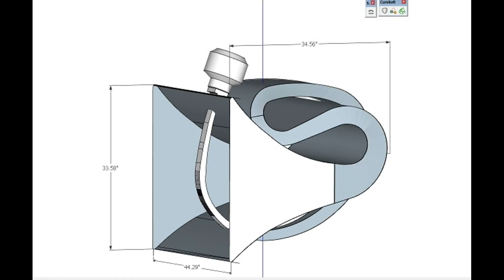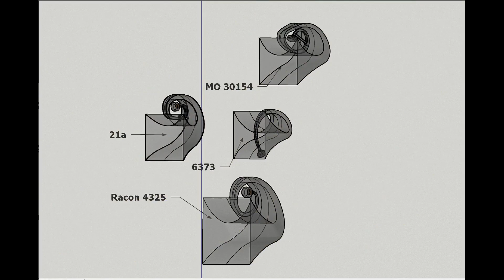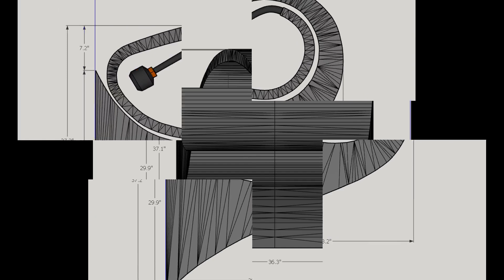WESTERN and Racon Horn speaker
Reserch  Lab